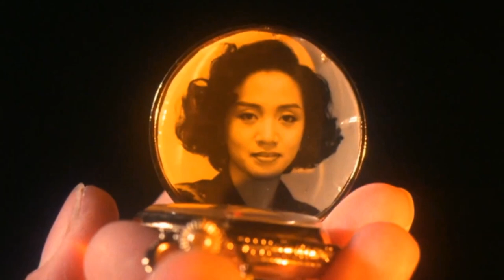女人花 梅艷芳 | 動態歌詞 Lyrics | MV畫面【梅艷芳 電影作品剪輯】 | 電影與音樂相映成輝的時代記憶